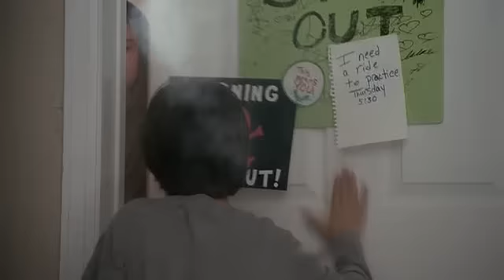Spy next door 3 dari 10 .avi